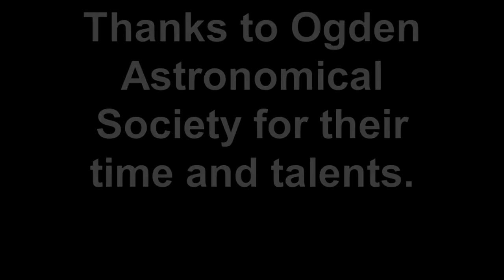Star Party at Antelope Island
The Ogden Astronomical Society comes out about once a month to do Star Parties. Those who come before dark have the rare opportunity of seeing the sun, too.